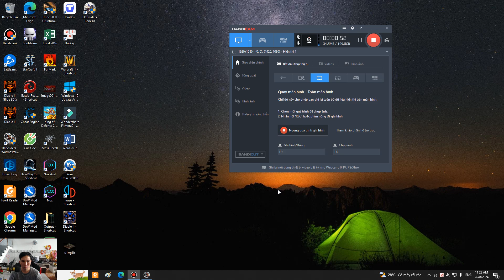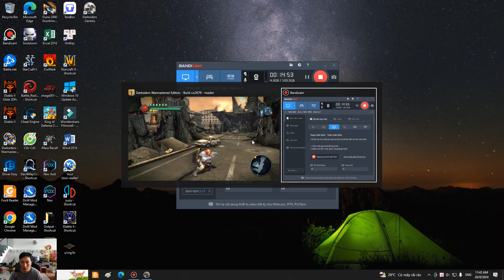Darksiders Warmastered Edition Việt Hóa tập 8 Tìm hạ Gudian thứ 4 Nhện Silitha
Nay mình live game này nha anh em, anh em dk kênh ủng hộ mình nhé
Vào giao lưu với mình cho vui nha anh em